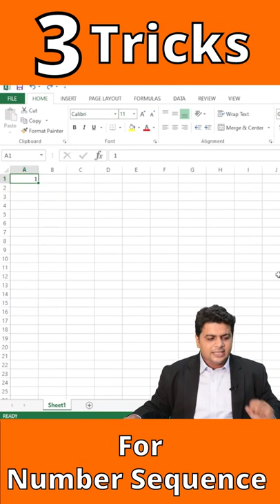3 Tricks in MS Excel For Number Sequence😍 | Excel Hack ✔️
Microsoft Excel enables users to format, organize and calculate data in a spreadsheet.

By organizing data using software like Excel, data analysts and other users can make information easier to view as data is added or changed. Excel contains a large number of boxes called cells that are ordered in rows and columns. Data is placed in these cells.

Excel is a part of the Microsoft Office and Office 365 suites and is compatible with other applications in the Office suite. The spreadsheet software is available for Windows, macOS, Android and iOS platforms.
se Microsoft Excel for the following:

collection and verification of business data;
business analysis;
data entry and storage;
data analysis;
performance reporting;
strategic analysis;
accounting and budgeting;
administrative and managerial management;
account management;
project management; and
office administration.
Excel terminology and components
Excel has its own terminology for its components, which new users may not immediately find understandable. Some of these terms and components include the following:

Cell. A user enters data into a cell, which is the intersection of a column and row.
Cell reference. This is the set of coordinates where a cell is located. Rows are horizontal and numbered whereas columns are vertical and assigned a letter.
Active cell. This is the currently selected cell, outlined by a green box.
Workbook. This is an Excel file that contains one or more worksheets.
Worksheet. These are the different documents nested within a Workbook.
Worksheet tab. These are the tabs at the bottom left of the spreadsheet.
Column and row headings. These are the numbered and lettered cells located just outside of the columns and rows. Selecting a header highlights the entire row or column.
Formula. Formulas are mathematical equations, cell references or functions that can be placed inside a cell to produce a value. Formulas must start with an equal "=" sign.
Formula bar. This is the long input bar that is used to enter values or formulas in cells. It is located at the top of the worksheet, next to the "fx" label.
Address bar. This bar located to the left of the formula bar shows the number and letter coordinates of an active cell.
Filter. These are rules a user can employ to select what rows in a worksheet to display. This option is located on the top right of the home bar under "Sort & Filter." An auto filter option can be selected to show rows that match specific values.
AutoFill. This feature enables users to copy data to more than one cell automatically. With two or more cells in a series, a user can select both cells and drag the bottom right corner down to autofill the rest of the cells.
AutoSum. This feature enables users to add multiple values. Users can select the cells they want to add and press the Alt and Equal keys. There is also a button to enable this feature on the top right of the home page, above "Fill" and to the left of "Sort & Filter."
PivotTable. This data summarization tool sorts and calculates data automatically. This is located under the insert tab on the far left.
PivotChart. This chart acts as a visual aid to the PivotTable, providing graph representations of the data. It is located under the middle of the insert page, next to maps.
Source data. This is the information that is used to create a PivotTable.

ABOUT PRIDE EDUCARE:

Pride Educare is India's Leading Ed-tech company based at Mumbai & Having 178 Training Centers Across India, Nepal & Bangladesh.

We specialized in Training & Development of Technical as well as Soft skills of the Candidates, We Make them Future Ready !!

6000+ Students are Taking Benefit of Online Live Interactive Lectures organized by our Expert Industry Experienced Team of Teachers.

We Also Help Students to Start their Own business and Not just keep Searching for jobs.